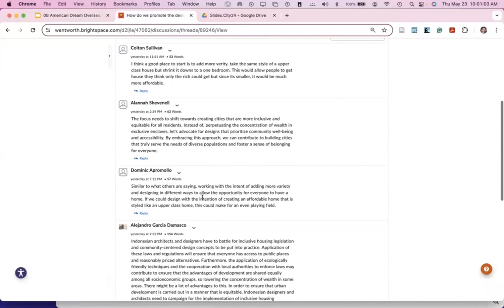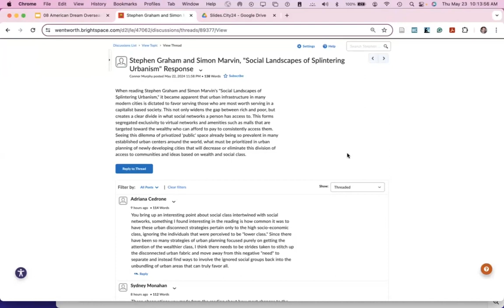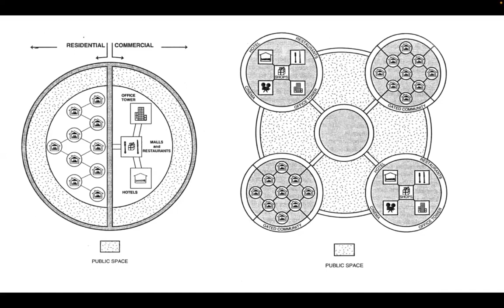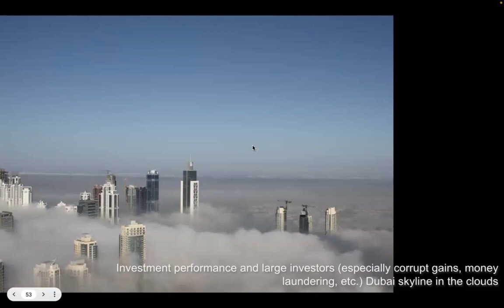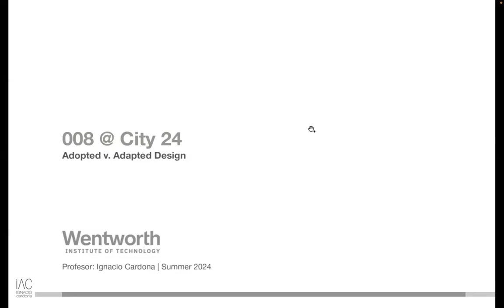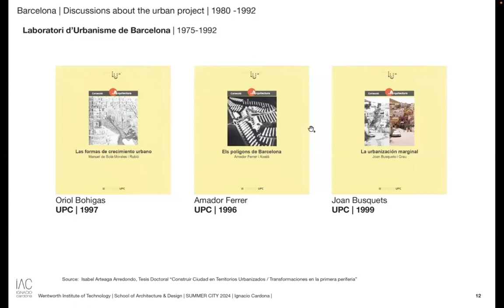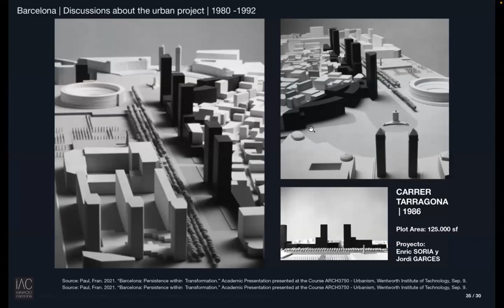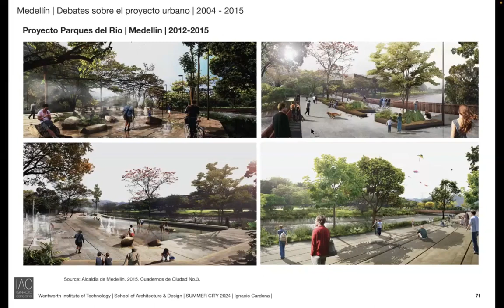08 Global Models.City24